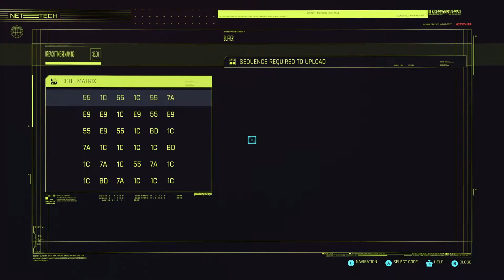Let's Play Cyberpunk 2077 | Part 81 - Skippy | Blind Gameplay Walkthrough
In Part 81 of this blind Cyberpunk 2077 gameplay walkthrough on the Xbox Series X we meet a friendly gun that just wants to have some fun with a puppy loving pacifist mode.

Cyberpunk 2077 was developed using the REDengine 4 by a team of around 500, exceeding the number that worked on the studio's previous game The Witcher 3: Wild Hunt (2015).

Cyberpunk 2077 for Windows was universally acclaimed by critics at launch; however, many players experienced numerous glitches on the base models of the Playstation 4 and Xbox One.

The open world metropolis Night City, California, consists of six regions—the corporate City Center, immigrant-inhabited Watson, luxurious Westbrook, suburban Heywood, gang-infested Pacifica, and industrial Santo Domingo. Its surrounding area, the Badlands, can also be explored. V navigates these locations on foot and in vehicles, which are subject to either a first or third-person view. Pedestrians are vulnerable to vehicular collisions. Depending on the location, law enforcement may be alerted if V commits a crime. Radio stations are available to listen to. The full day-night cycle and dynamic weather affect the way non-player characters (NPCs) behave. V owns an apartment and a garage. Night City features non-English-speaking characters, whose languages can be translated with special implants. "Braindance" is a device that allows V to undergo other people's experiences. Branching dialogues enable interaction with NPCs and actions in quests. Experience points are obtained from main quests and fuel the stats; side quests yield "street cred", unlocking skills, vendors, places, and additional quests. Quests are acquired from characters known as Fixers. Throughout the game, V is aided by various companions.